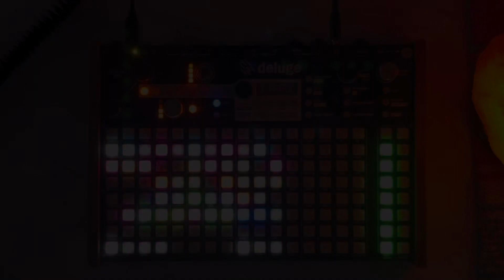LOST - A Deluge Jam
I made this a few months after purchasing the Deluge. I had no production experience prior. After making tons of tracks I hated, this was the first thing I’ve ever made that I actually liked. I’ve since made edits and upgrades as I learned more, and updated firmware.

Thank you to anyone watching/listening!👀👂